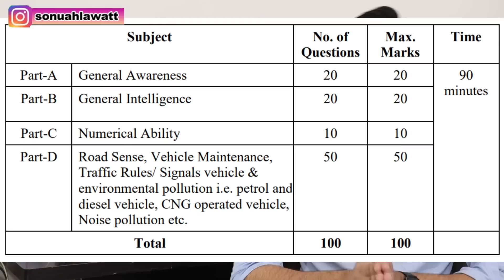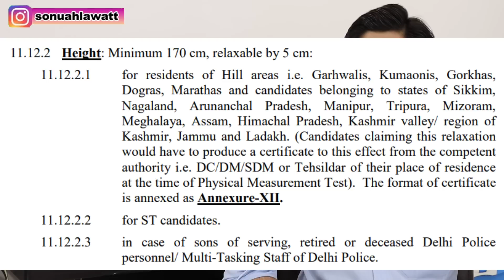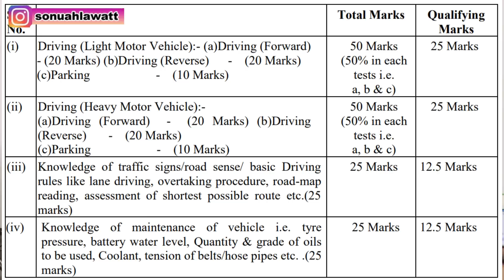SSC Delhi Police Constable Driver Recruitment 2022 | Full Details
3 Book Combo (Hindi Version)

NOW, you Can Buy Combo of our Book GS books
General Awareness Objective (MCQ) Book